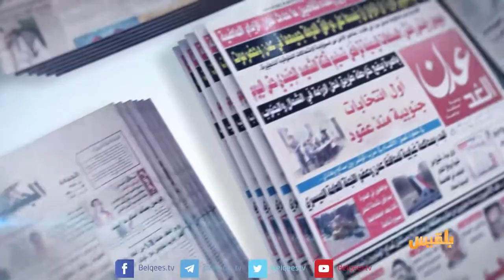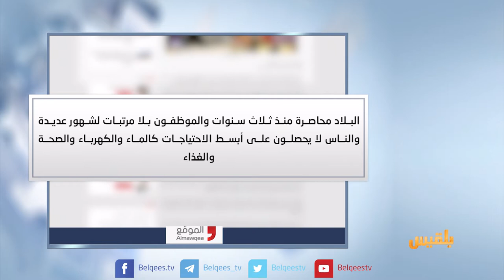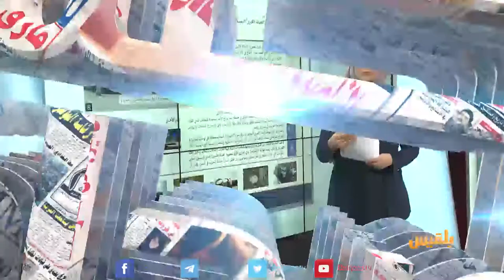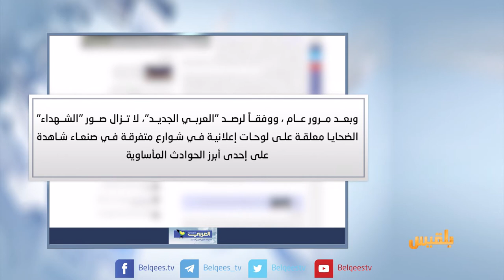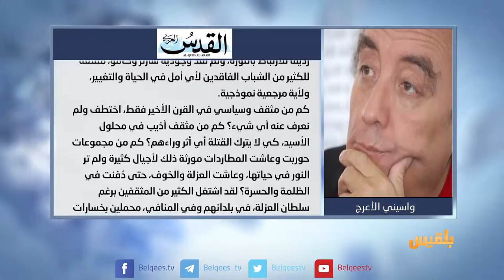كشك الصحافة | 08 - 10 - 2017 | تقديم: أفنان توركر